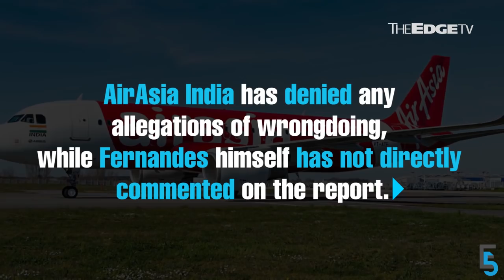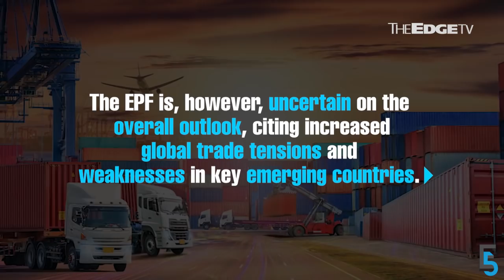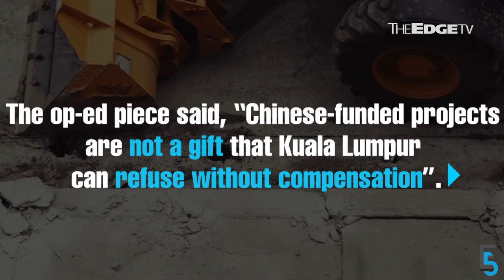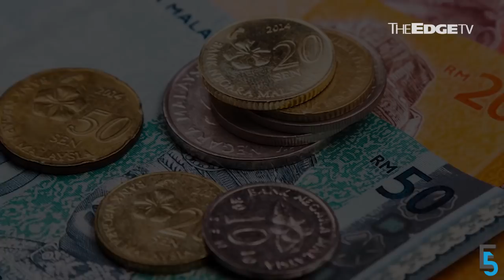EVENING 5: India cops to grill AirAsia boss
India's police are said to be grilling AirAsia boss Tan Sri Tony Fernandes next week; EPF’s 1Q total investment income climbs 9.2%; and Irwan Serigar quits as IRB chairman.